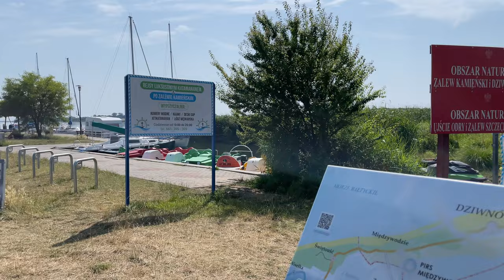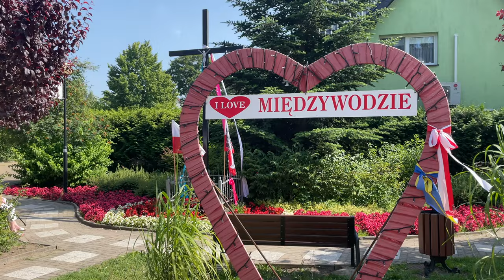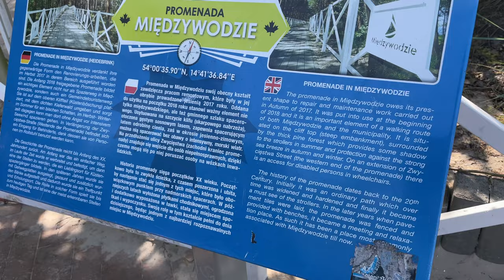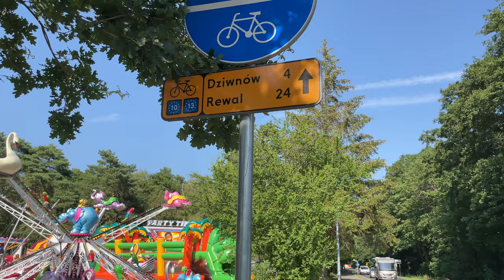Międzywodzie - ATRAKCJE - Promenada, plaża, deptak, przystań - 2022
Międzywodzie - co zwiedzić i jakie atrakcje do zaoferowania ma ta miejscowość położona nad PolskimMorzem Bałtyckiem w województwie Zachodniopomorksim. Zapraszamy na aktualny spacer po miejscowości, deptaku, plaży i nad zalewem Kamieńskim.

Spis treści:
0:00 - Wstęp
0:26 - Przystań jachtowa w Międzywodziu
2:06 - Mapa miejscowosći
2:41 - Mini zoo
3:10 - Ulica Plażowa i Szkolna
3:49 - Plaża w Międzywodziu
4:19 - Nowy deptak w Międzywodziu
5:04 - Taras widokowy
5:45 - Główny deptak - Wojska Polskiego
6:29 - Kwiecista Sztuka
7:48 - Wesołe Miasteczko